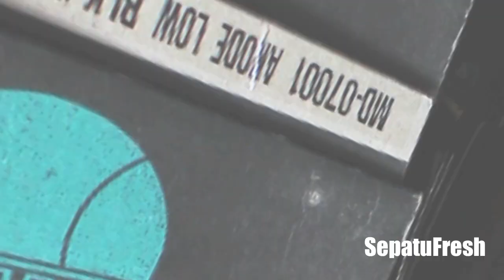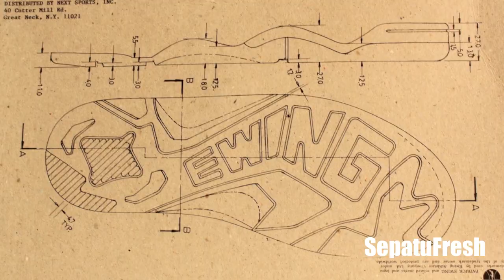SepatuFresh Ewing Collection!!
Made a video of my Ewing collection!!! Check it out!! Peace